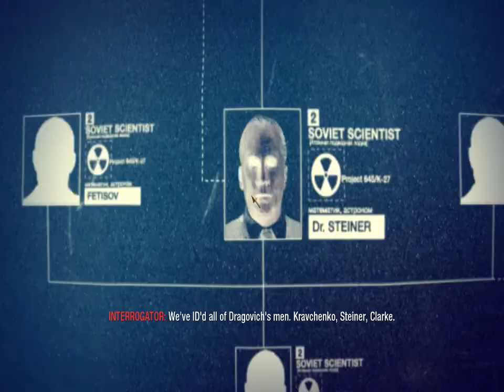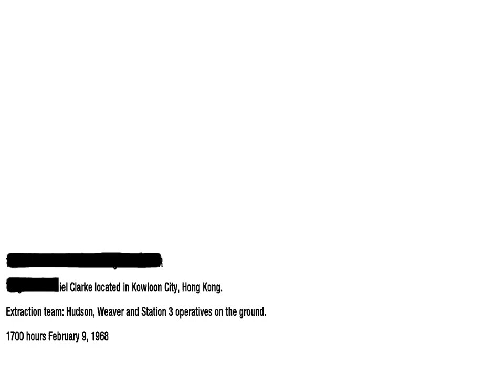Call of Duty Black Ops Campaign Mission Numbers